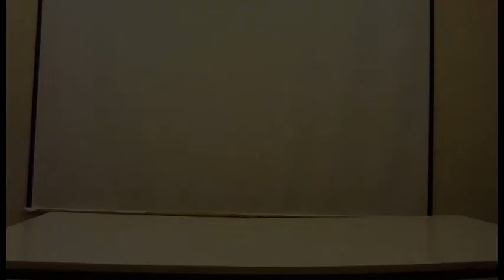Playing Stop Motion Scuola Palatucci. INTEGR-ARTE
Playing Stop Motion. Scuola Palatucci. INTEGR-ARTE. ERASMUS +. SEPIE